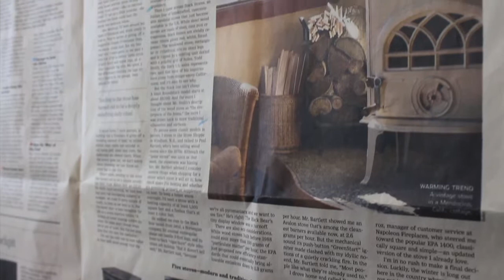Convegno Nazionale FAI 2014 - Dal Canavese con calore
Produrre stufe è un'arte: scopri la storia della Castellamonte e di Roberto Perino